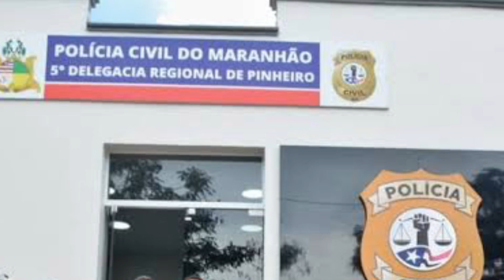HOMEM SEM ANTECEDENTES CRIMINAIS É EXECUTADO NO MARANHÃO.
O crime aconteceu na cidade de Peri Mirim-MA